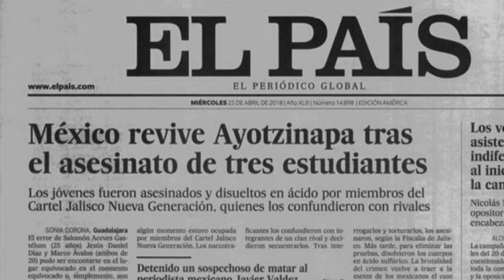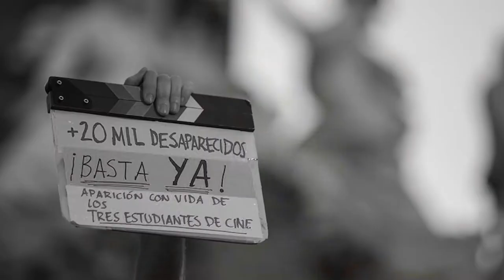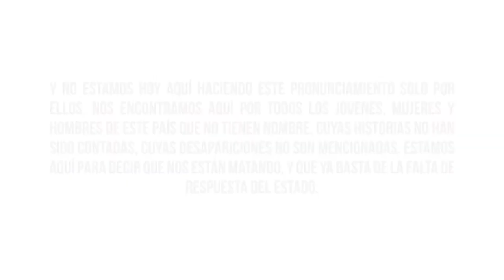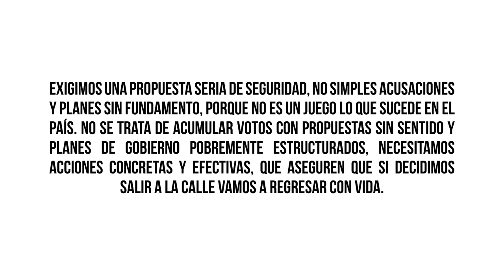Jóvenes en México: Víctimas de violencia (Programa Completo)